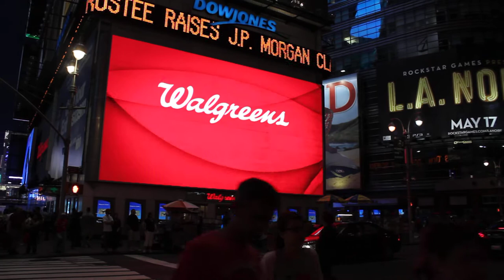6월26일-2-전광판.MOV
전광판
new york